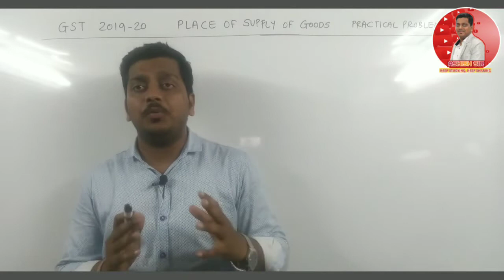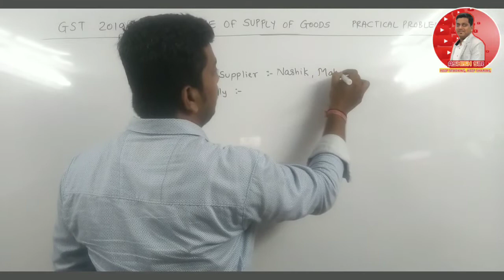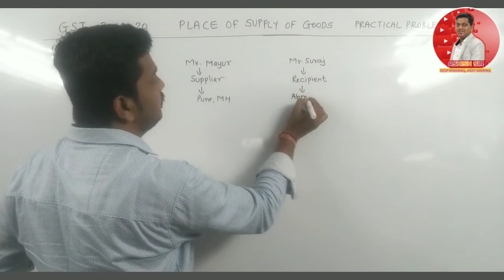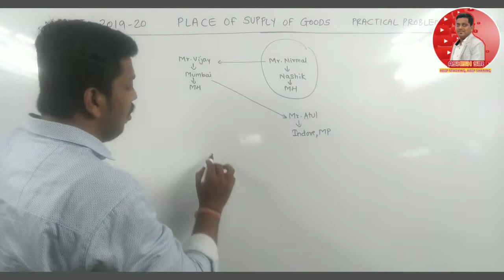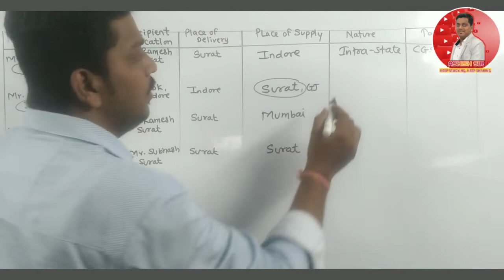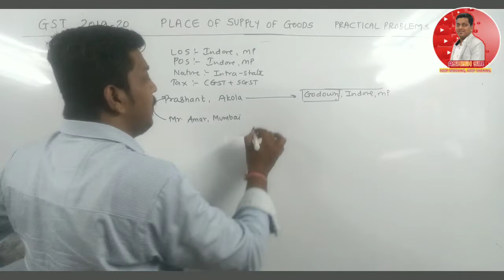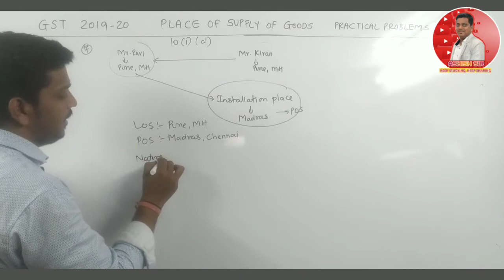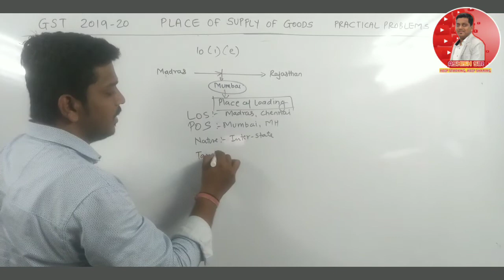PRACTICAL PROBLEMS | PLACE OF SUPPLY OF GOODS | GST | 2019-20 | ASHISH SIR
Ashish Chourasiya
 Keep studying Keep sharing
Regards,
 Ashish sir